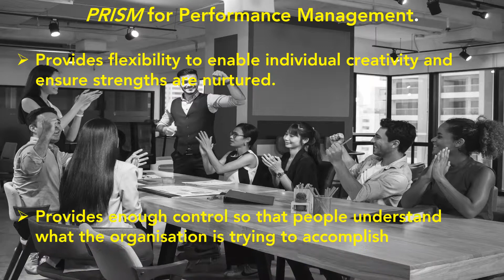PRISM for Performance Management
Develops the capacity of your organisation and provides a vehicle for creating a work environment in which people are enabled to perform to the best of their abilities